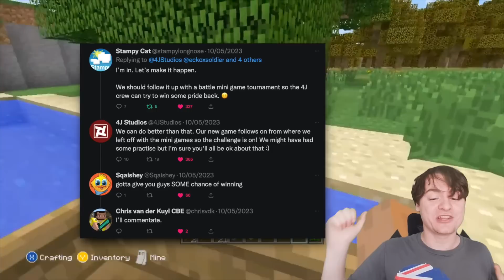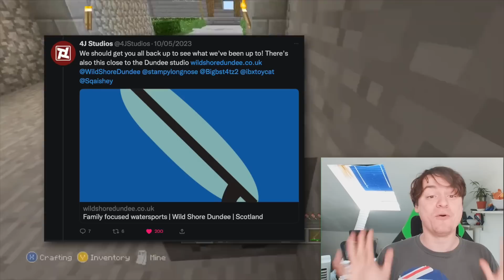4J Studios' Minecraft-Like Game Announced!